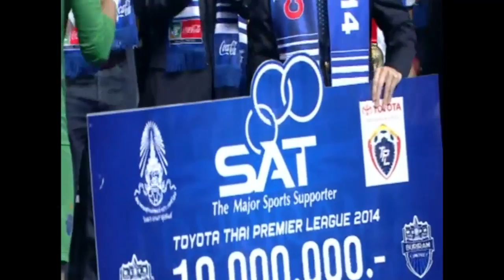TPL 2014 - Buriram FC 2 - 1 Police United (02-11-2014)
TPL 2014 - Buriram FC 2 - 1 Police United
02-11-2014